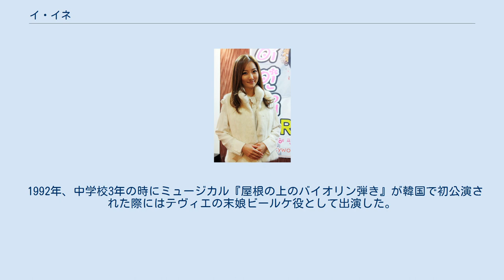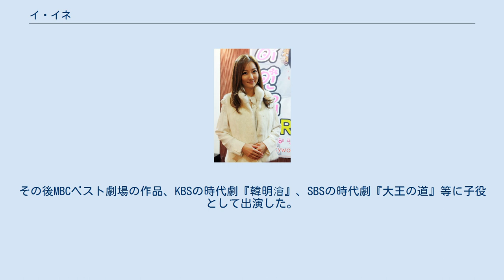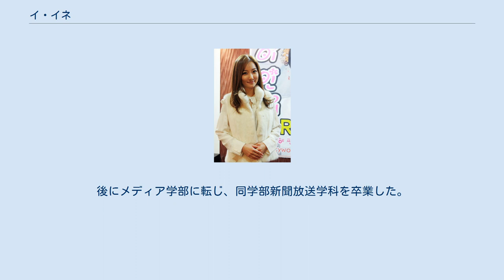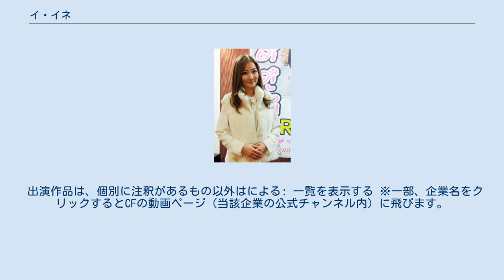イ・イネ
イ・イネ（ハングル: 이인혜、ラテン翻字: LEE In-hye、1981年2月21日 - ）は、大韓民国ソウル特別市出身の女優で学者（ジャーナリズム専攻）。
慶星大学校芸術総合学部映画専攻教授。
平壌剣舞伝承者のイム・ヨンスンは母。
 小学校5年次よりMBC児童合唱団に在籍し、ナ・フナやソテジワアイドゥルらと舞台で共演した。
合唱団在籍中、周囲から子役俳優になる事を薦められている。
1992年、KBS主催の創作童謡大会に出場、「新しい道」を歌い優秀賞を受賞した。
 1992年、中学校3年の時にミュージカル『屋根の上のバイオリン弾き』が韓国で初公演された際にはテヴィエの末娘ビールケ役として出演した。
これをきっかけに俳優としてのキャリアを歩み始めた。
同年にはMBCのテレビドラマ『天使たちの歌』に出演。
その後MBCベスト劇場の作品、KBSの時代劇『韓明澮』、SBSの時代劇『大王の道』等に子役として出演した。
1999年にはEBSの青少年向けドラマ『君の夢を拡げろ』に高校生役で出演。
2000年には『学校シーズン3』にユ・ダイン役として出演した。
 2005年には『快傑春香』で主人公チュニャンの友人ハン・ダニ（『春香伝』の香丹が元となったキャラクター）役を、2009年にはKBS『千秋太后』で穆宗の王妃宣正王后役を演じた。
2010年には『戦友』で反北ゲリラの一員チョンファ役を演じ、同年度KBS演技大賞最優秀演技賞（女優）候補となった。
 イ・イネは小学生時代よりトップクラスの成績を挙げていた優等生であったが、果川文原中学校入学後、芸能活動を中断して学業に専念するようになると成績は下落した。
時間を持て余している事に気づいた母親が、「芸能活動のために成績が落ちたらすぐ活動をやめる」事を条件に芸能界に復帰させたところ、成績は再び全校1、2位へと戻ったというエピソードがある。
 果川女子高等学校2年次には生徒会長を務めた。
3年次に東国大学校と梨花女子大学校を受験してどちらにも合格、「演技に役に立てば」と、映画演劇科を受験していた東国大学校に入学したが、芸能活動との両立が困難な大学のシステムに失望。
果川女子高時代の担任教員に他大学受験を薦められた事もあり、大学1年次の夏より受験勉強を開始、その年の冬に一般入試で高麗大学校政治経済学部に奨学金を得て入学した。
この時の大学修学能力試験の成績は370点（満点は400点）であったという。
後にメディア学部に転じ、同学部新聞放送学科を卒業した。
 2009年2月、韓国芸術総合学校に兼任教授として任用され、同年6月に高麗大学校大学院言論科修士課程に合格し入学。
翌2010年から韓国芸術総合学校専任教員として1年間勤務した。
2012年に修士課程を修了後同学科博士課程に入学、後同課程を修了。
 2013年から2015年までソウル総合芸術実用学校で専任教授として勤務した後、同年9月より慶星大学校デジタルメディア学部専任教授に就任。
後芸術総合学部映画専攻の教授となった。
 出演作品は、個別に注釈があるもの以外はによる: 一覧を表示する ※一部、企業名をクリックするとCFの動画ページ（当該企業の公式チャンネル内）に飛びます。